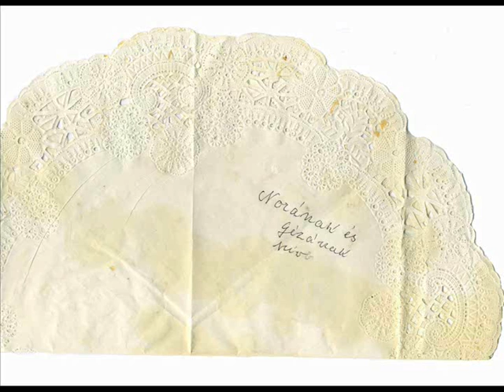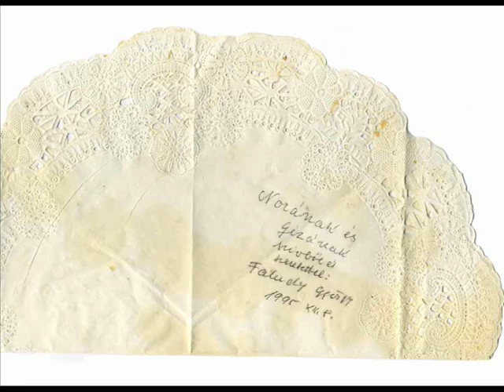Gergely Nóra - Balkay Géza és Faludy György emlékére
2013
 Budapest